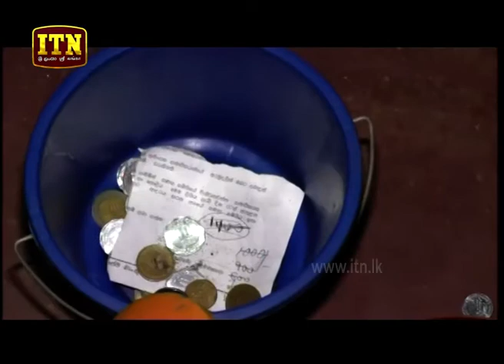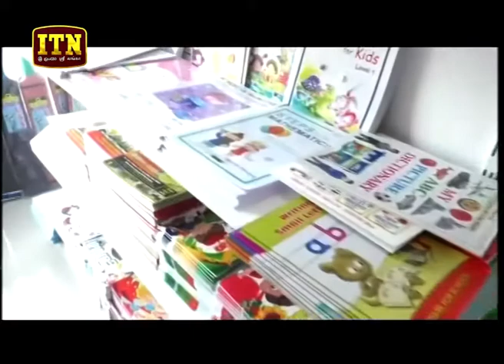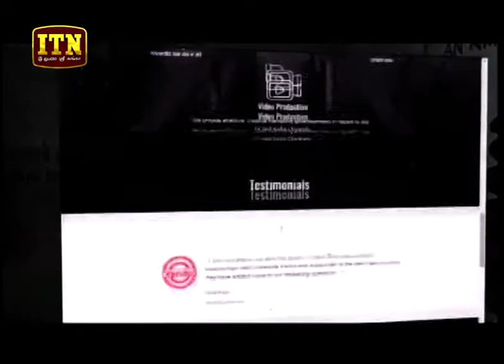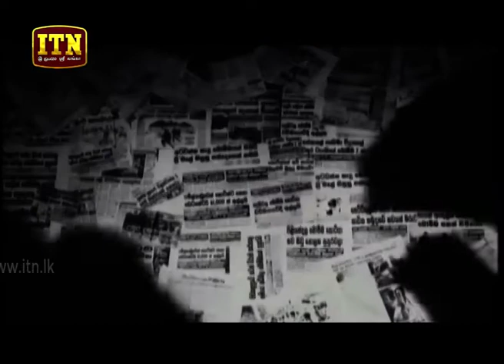ITN News 2018-08-21 | 10.00 PM